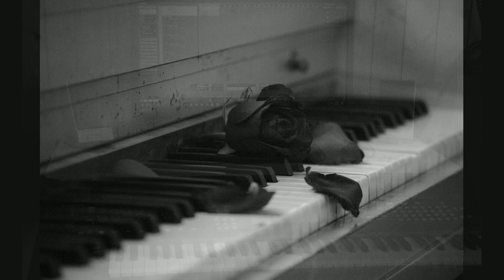Piano / Klavier Arpeggio Demo | Part 3 - Allegro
Yamaha Montage  Bösendorfer Imperial Arpeggiator